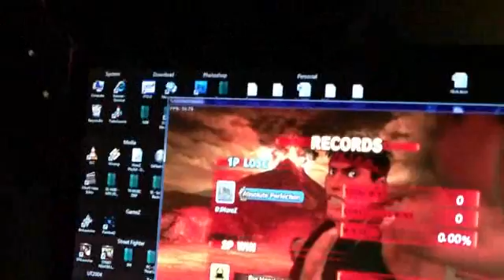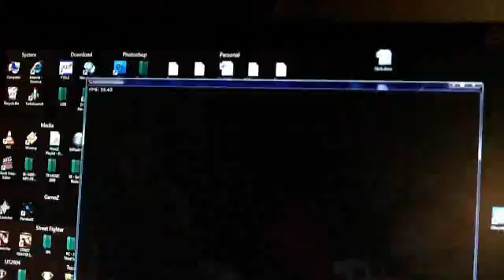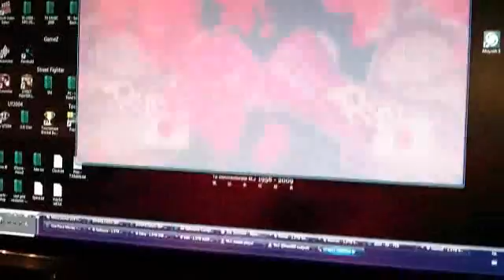Horoz vs Cem 2.wmv